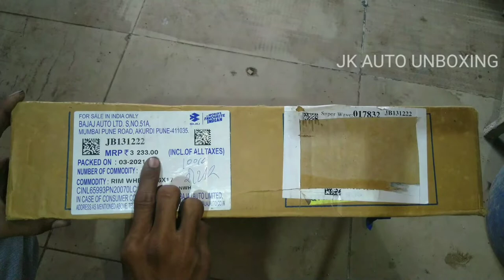Discover 100 cc alloy wheel//Bajaj original parts//